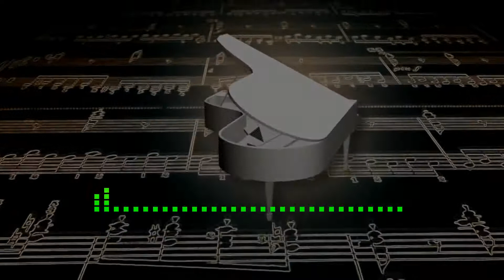[Chopin_Nocturne Op.9 No.2] Classical Music Good to Listen to, SCOREBERRY, 스코어베리, Royalty Free Music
✅ 이 음악은 스코어베리에서 제공하는 영상배경음악입니다.

✅ 음원사용 방법과 범위

      ⭕ 로얄티프리 음악, 유튜브영상, 페이스북, 인스타그램에 무료음악입니다.
      ⭕ 비영리목적에만 사용가능하며, 아래와 경우에는 '음원 사용료협상'을 통해서만 사용가능합니다.
    ❌ 영리활동을 위한 프로젝트
    ❌ 기업, 사업체, 공공기관 홍보, 상품홍보
    ❌ 광고, 영화, 드라마 등 상업매체
    ❌ 음원을 개인, 단체, 회사등 타인에게 양도 및 복제 또는 공개장소에 공유 & 업로드하는 행위 금지
    ❌ 음원을 독립적으로 게시, 또는 스트리밍 서비스로 제3자에게 제공하거나 음악, 음반 형태로 판매하는 행위 금지
    ❌ 음원을 공공장소에서 연주하거나 연주된 음원을 발표하는 행위 금지

✅ 스코어베리는 뮤지션들의 음악을 보호하며, 만약 사용에 의문이 있으면, 이메일로 문의하시면 최대한 빨리 해결하도록 하겠습니다.

✅ Artist: Scoreberry, 스코어베리, 잽이, Jaebi, 전재호, Jae-Ho Jeon

✅ 출처를 밝히지 않고 무단으로 사용 법적인 책임을 질수 있음을 명심해주십시오.

✅ This music is video background music provided by SCOREBERRY.

✅ Sound Source Usage Method and Range

   ⭕ Free for your YouTube Video, Facebook, Instagram.
   ⭕ It can only be used for non-profit purposes and in the following cases,
         it can only be used through 'Negotiation on Music Usage Fees.'
   ❌ Project for Commercial Activities
   ❌ Promotion of Enterprises, Businesses, Public Institutions and Product
   ❌ Commercial media such as advertisements, movies, dramas, etc.
   ❌ Prohibition of transferring, copying, or sharing and uploading sound sources to others,
         such as individuals, organizations, and companies, or in public places.
   ❌ Prohibition of posting music independently, providing streaming services to third parties,
         or selling music or albums in the form of music.
   ❌ It is prohibited to play music in public places or to release the music that has been played.